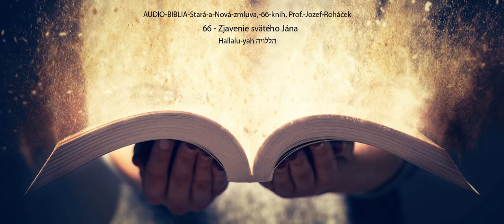66 - Zjavenie svätého Jána